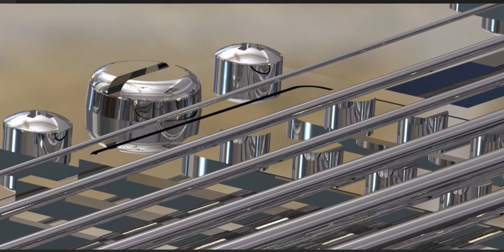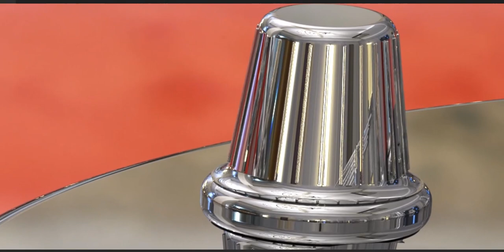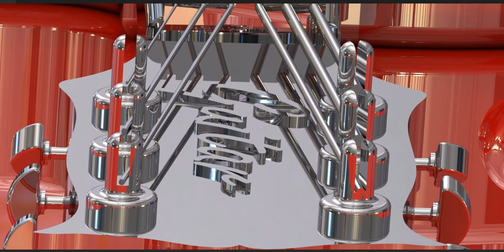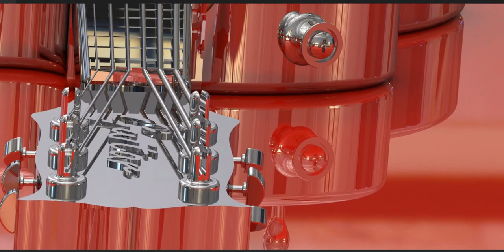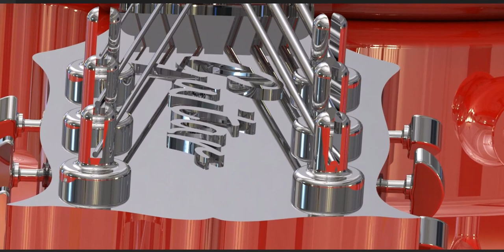Guitars on red